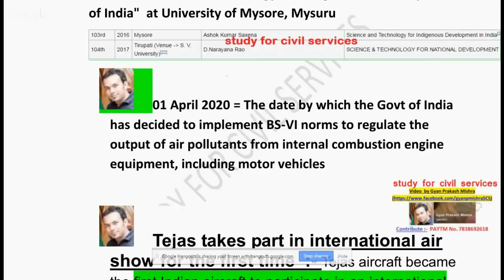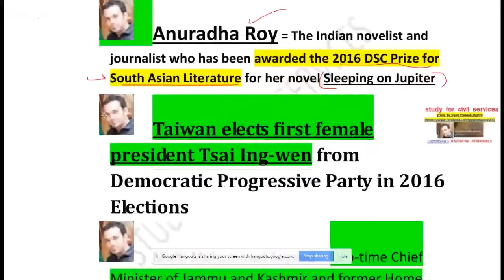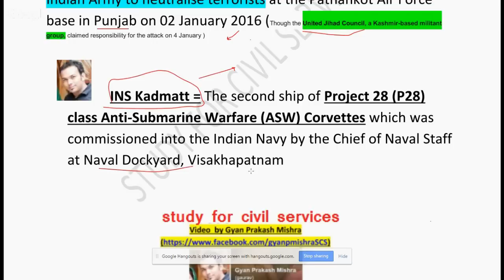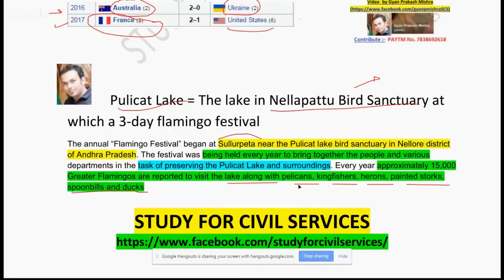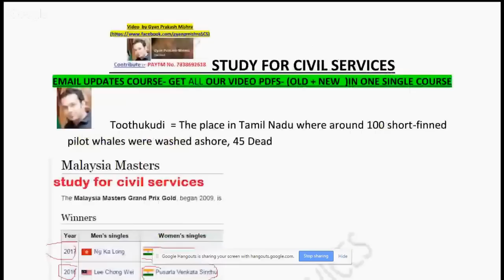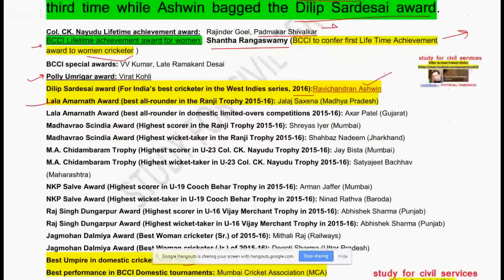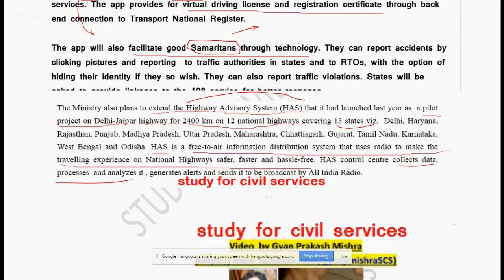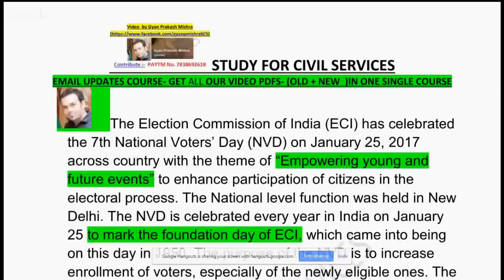CURRENT AFFAIRS FROM JAN 2016 to APR 2017 - IAS | PCS | SSC | IBPS | Railway Part 2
one liner GK Current Affairs from january 2016 to december 2016 - full year 2016 + upto april 2017
Want to Contribute :- our PAYTM Number :- 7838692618 (Optional )